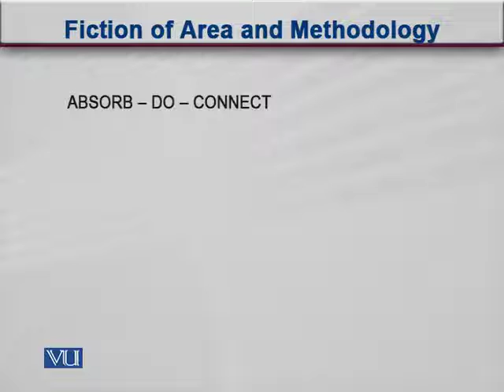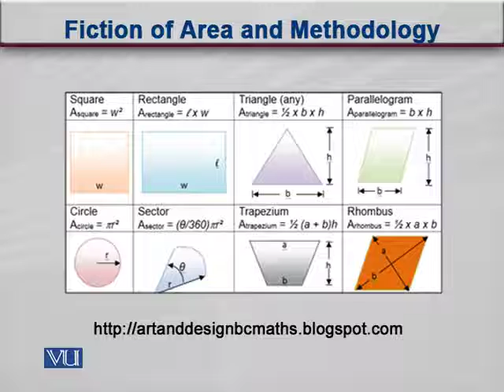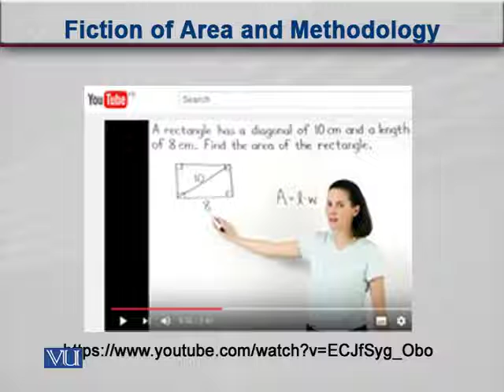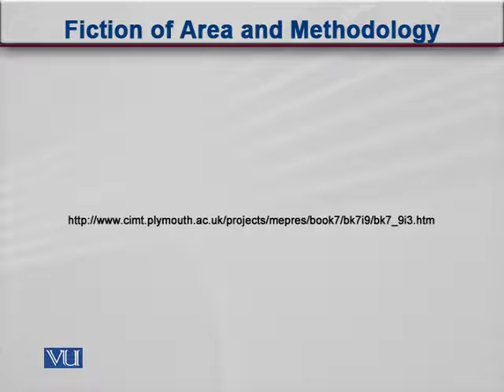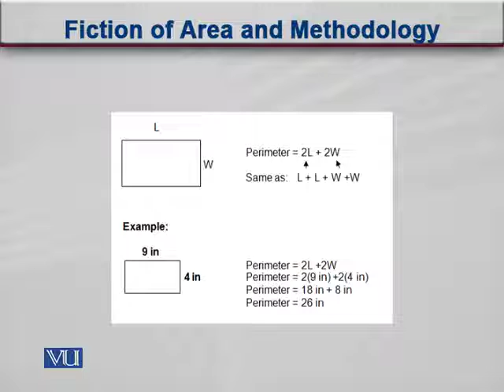EDU430 Topic069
EDU430 ICT in Education
Compulsory Subject For B.ed 1.5 Year

Virtual Univeristy B.ed 1.5 Year First Semester All Video Lectures .